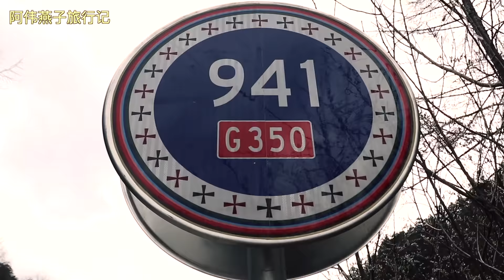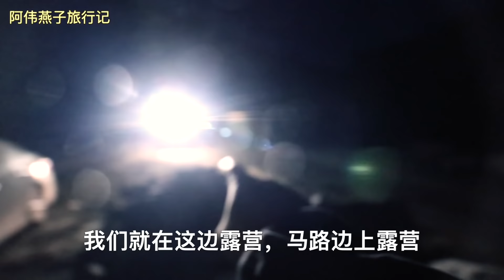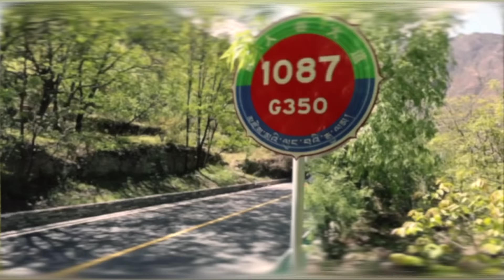自駕游路邊露營，突然遭遇陌生男子的質問，小夫妻嚇壞了！ ！【阿偉燕子旅行記】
我们的短剧是经过认真制作的原创作品，绝对没有任何不良引导或危险行为。
阿偉和燕子趕夜路臨時找了一個露營地，結果第二天被陌生人質問，要求趕快離開。

因為喜歡所以就去做，不讓人生留遺